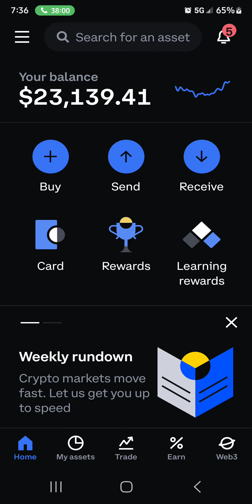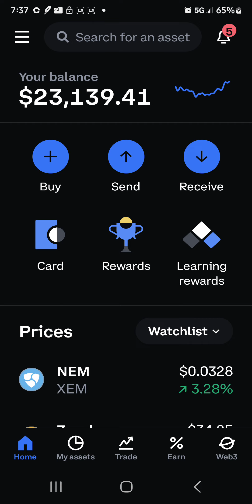Phone call record. FBI please accept my physical evidence. (1)